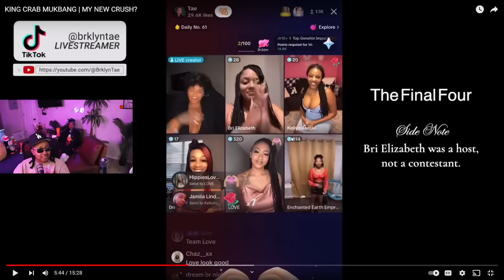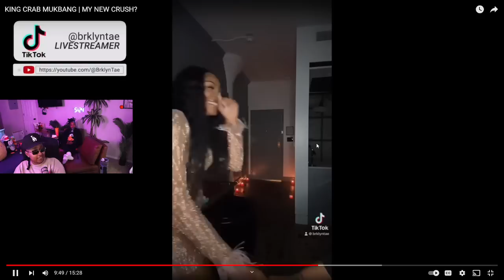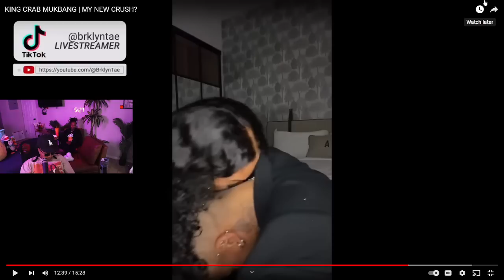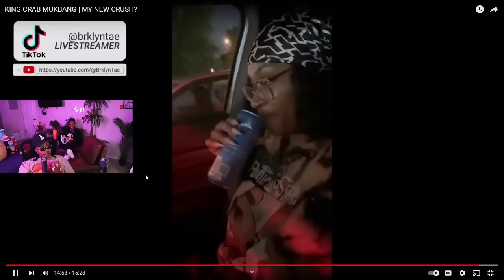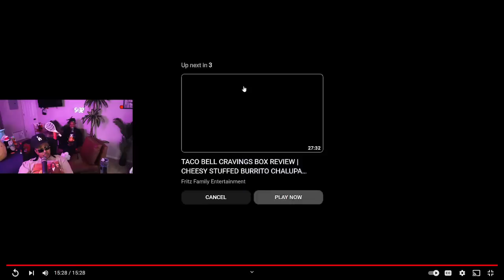Tae from Tae and Lou FINALLY found a NEW Boo and BABY she has a TYPE 🤣 but they CUTE 🥰